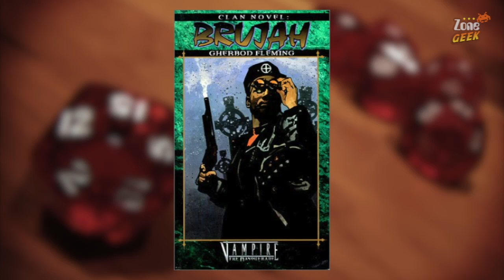VAMPIRE - histoires au coin du D20 partie 3 sur 3 (croyant MAIS sataniste)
Parlons un peu de vampires.